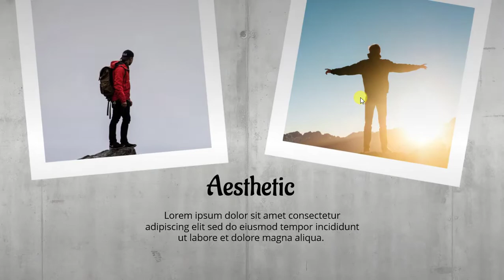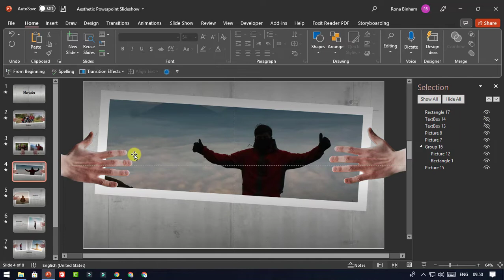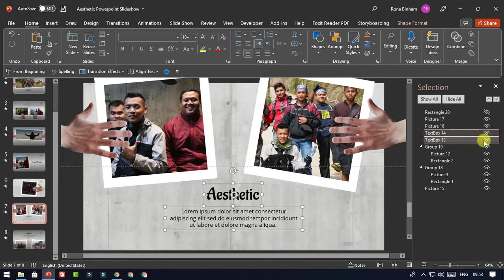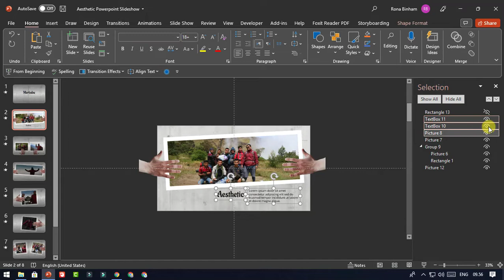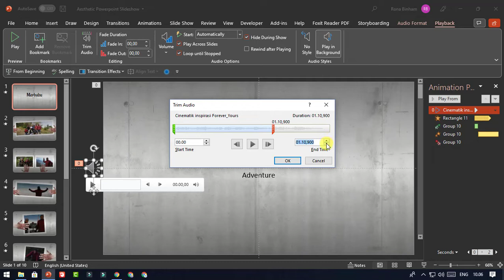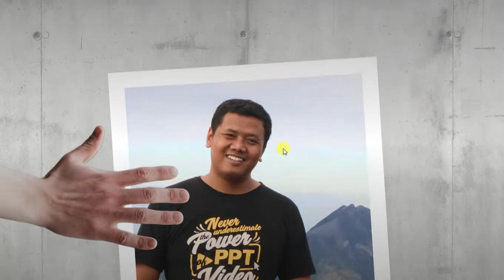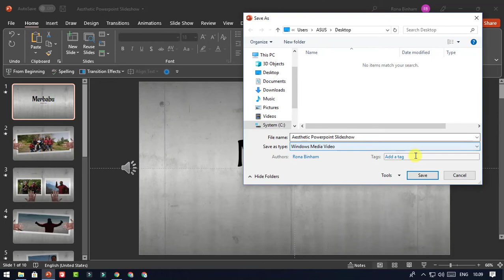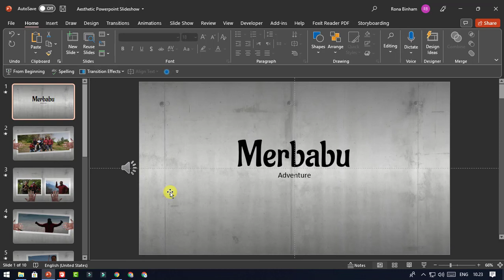Cara Membuat VIDEO SLIDESHOW Dari FOTO DENGAN MUSIK di Powerpoint | Aesthetic PPT Video Slideshow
Video ini menjelaskan cara membuat video slideshow dari foto dengan musik di powerpoint bertama aesthetic PPT Video slideshow.

Note:
File download template terproteksi dengan password.
Untuk ngedapetin password, tonton video-nya.
karena password kami share di dalam video, password tidak kami tuliskan, namun kami sebutkan melalui ucapan.

Rekomendasi Premium Template dan e-Course Rona Presentasi.

1. Pro Presentation Pack

Merupakan paket template presentasi powerpoint, berisi  RIBUAN DESAIN SLIDE POWERPOINT Kekinian, Menarik, Bisa Diedit, Full Animasi Untuk Presentasi, Mengajar atau kegiatan sejenis, lengkap dengan video tutorial cara penggunaan dan cara edit.

2. Great Presentation Design Digital Class

GPD Digital Class adalah Online Course Desain Slide dan Optimasi Powerpoint Terlengkap, yang akan mengajarkan Anda cara mendesain slide dengan powerpoint dari level basic hingga mahir.

3. Teach Slides

Template powerpoint terbaik khusus untuk Anda para pendidik.

Bisa diedit untuk berbagai macam materi, full animasi untuk bikin slide yang berkelas dan menarik untuk mengajar, tatap muka maupun daring. Bisa juga untuk bikin slide untuk video pembelajaran lengkap dengan video tutorial cara edit dan penggunaan template.